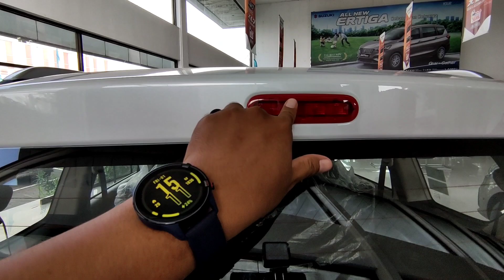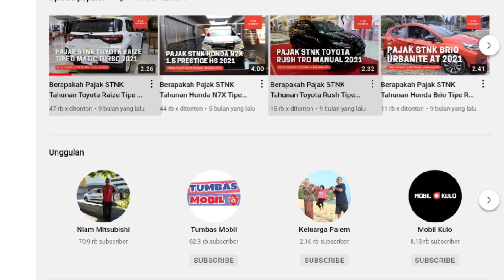Harga dan Diskon Suzuki XL7 Terbaru Juli 2022 - OTR Jawa Tengah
Pada video kali ini kami membagikan informasi mengenai harga dan diskon mobil Suzuki XL7 terbaru Juli 2022 untuk wilayah Jawa Tengah. Berapakah harga nettnya? Simak selengkapnya di video ini.